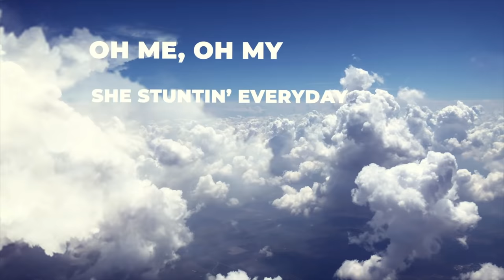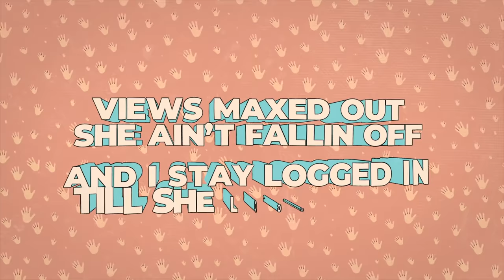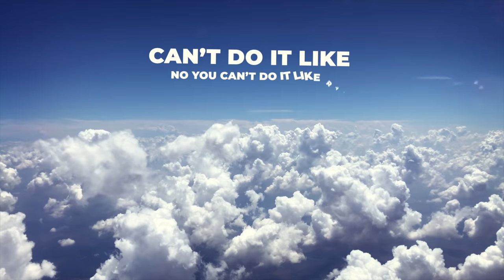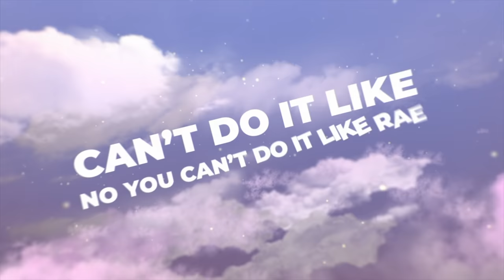JohnOfTheForest - Do It Like Rae (Official Lyric Video) ft. O.H.B.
**DMCA SAFE**

Happy National Simp Day!!
Brand NEW Simpcore Music for ya!!

This time we simp for Valkyrae cuz well... She's a badass. Also we're both Filipino so how could I not?

And of course VALKYRAE!!

LYRICS:
[Verse]
No I can’t think straight no more
Girl is overheating my phone
I don’t mean to be too formal
But when I see her walk through that door
I just wanna take her dancing
Catching all the eyes we passing
That fire’s just too hot to ignore

[Pre-Chorus]
I’m in my feels
She’s in my mind
Been killin' it casual
Just taking her time

She’s so unreal
Like paradise
Pretends like she don’t know how
Then do it so natural, yeah

[Chorus]
Can’t do it like, no you can’t do it like Rae
Oh me, oh my, she stuntin’ everyday
No cap, no lie, she poppin’ off like champagne
Don’t even try, c-c-can’t do it like

Valkyrae, yeah yeah
(My rae of sunshine)
Valkyrae, oh oh oh
(She’s always on my mind)
Valkyrae, yeah yeah
(She make me smile bright)

[O.H.B.]
Can’t do it like Rae
Filipina bad bae
In chat till the end magandang gabi (hey)
She be poppin off (hard/huh)
When she get imposter, tell her mozeltov (whoo!)
Views maxed out she ain’t fallin off (nah)
And I stay logged in till she loggin’ off (okay)
Yeah, she be true to herself (true!)
Don’t lose morals, she don’t need any help (nah)
Yeah, bad bish (bad)
Savage not your average
She go ravage rapid rabbit (what)
Babushka
Slaying that Toast
Killing Sykkuno, he doing the most
Say fuck you Peter, I’m loving the roast
Her actions speak loud, so she don’t have to boast
Rae do it with ease she put it in coast (yeah)

She’s so unreal
Like paradise
Then do it so natural
Yeah

[Bridge]
Can’t do it like
Ikaw ang tinatangi
Can’t do it
Ang aking harana
Para sayo ‘tong kanta
*hiccup*